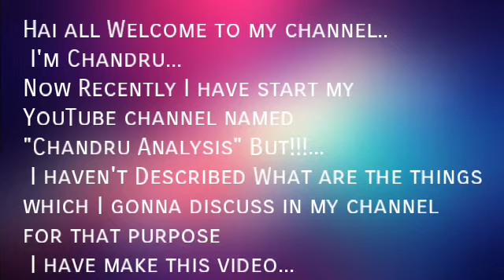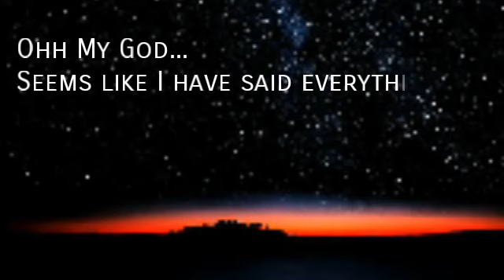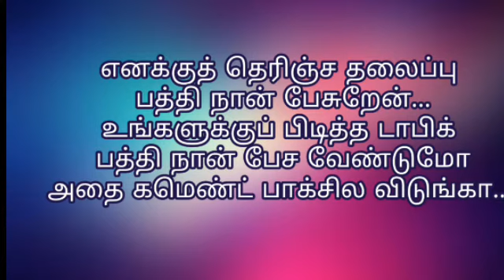Trailer and Purpose of Our Channel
Trailer and Purpose of Our Channel " Chandru Analysis"